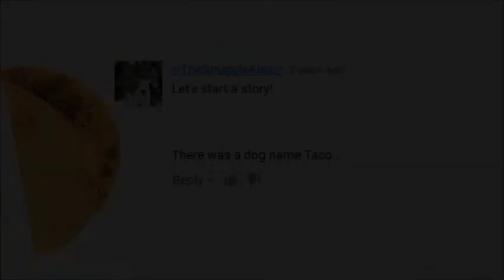TheSnuggleKinz in a Nutshell: "DRAMA" | Episode 1 (July 2014)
new "series" i guess.  WATCH 'TIL THE END FOR CRINGE.  r.i.p. headphone users even though about 90% of the video has no sound.
So basically, this video is a shortened version of July 2014 on our channel (when it was the worst thing ever btw).